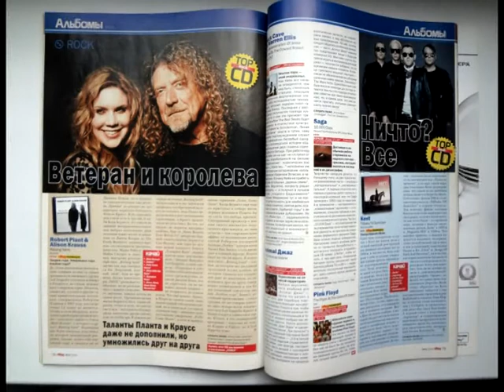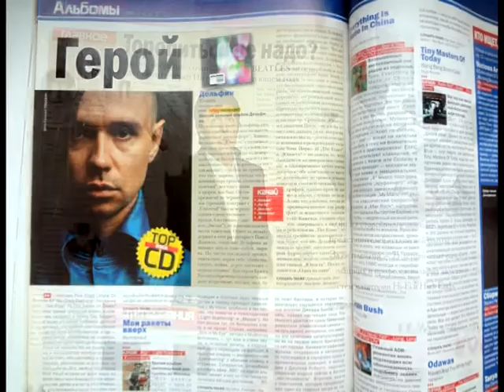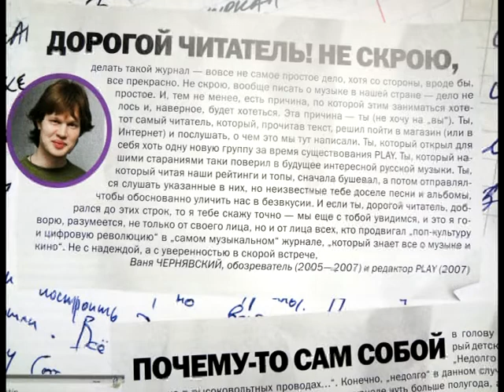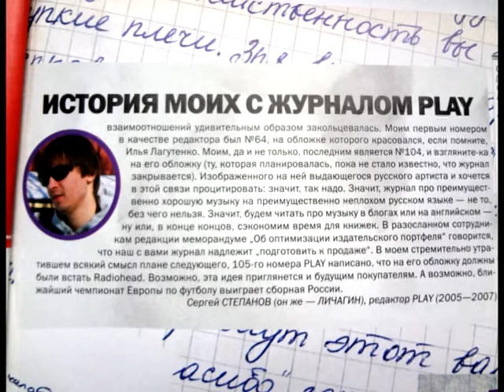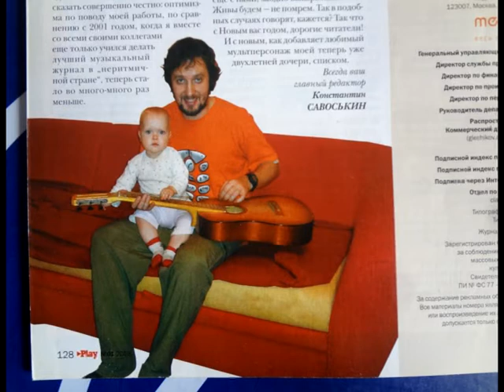Костя Савоськин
Владимир Симонов. Альбом "Электроны-велосипеды" (неизданный РАДИОМАЙ)
2021 год.
Скачать предыдущий (инструментальный) альбом "Владимир Симонов - Музыка из кино театра Радиомай (2020)" из облака